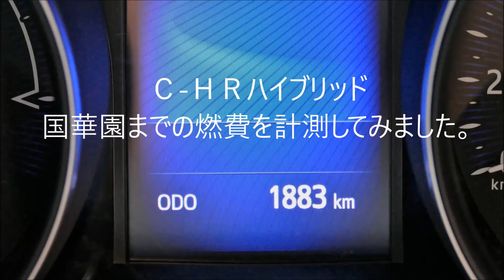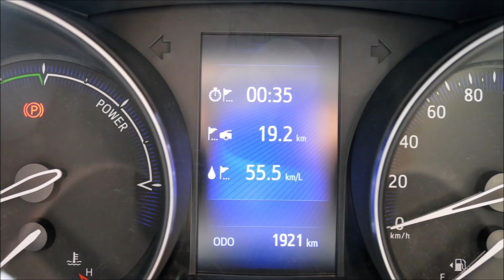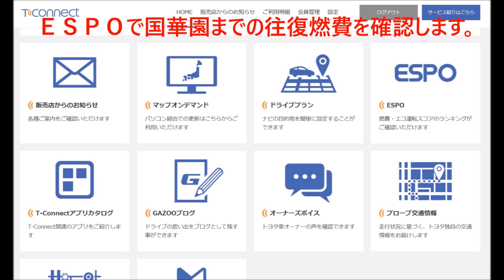Ｃ-ＨＲハイブリッド 国華園までの燃費を計測してみました。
ドライブレコーダーは  ユピテル(YUPITERU) GPS内蔵ドライブレコーダーDRY-WiFiV5cを使用しています。）